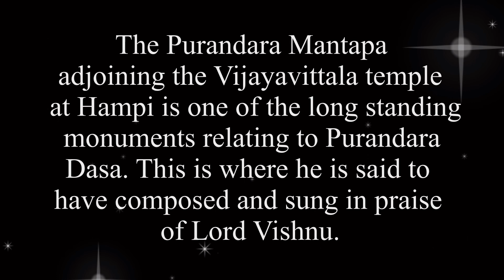Identify The Musical Personality Series Video 5|Durga Mythreyee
More Details